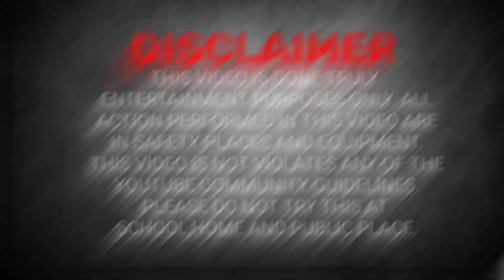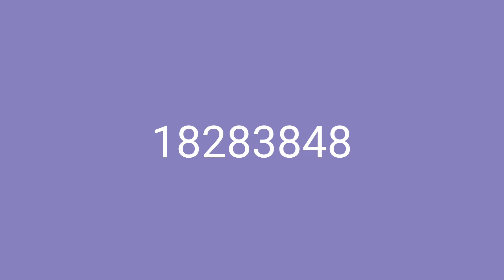Crackers vs matchstick chain reaction domino vs different types of crackers experiment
experiments
dominoes
science experiments
satisfying dominoes
domino tricks
how to play dominoes
Matches
crackers bursting
homemade crackers
dan jr vlogs crackers
dominos
crazy xyz